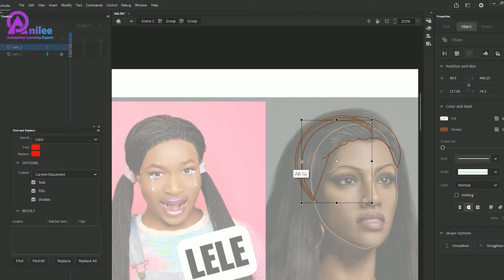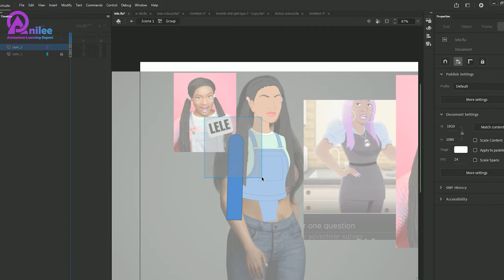Creation of Girl Character | Character Creating In Adobe Animate | Timelapse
Hey, Creating Girl Character For Animation. Check this out!
  Character Creating In Adobe Animate | Time lapse
Anilee (Animation Leaning Expert) is a leading online platform to learn Animation, providing highly engaging, effective, Industry-required Animation learning solutions.
Anilee provides career & professional training courses for students looking to make a Successful Career in Animation.

Our students learn directly from working industry professionals – more instructors from major studios than any other school – and get the one-on-one time they need to prepare for a successful career in the Animation Industry.